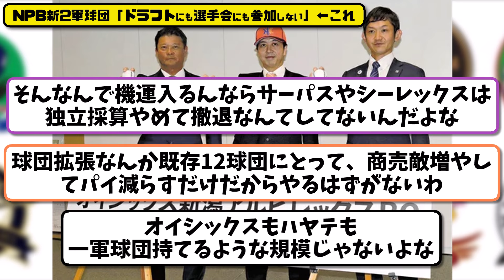【新2軍球団】NPB新2軍球団「ドラフトにも選手会にも参加しない」←これ【最新・反応集】プロ野球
新たに2つの球団「ハヤテ223（ふじさん）」と「オイシックス新潟アルビレックス・ベースボール・クラブ」が今シーズン（2024年）から2軍の公式戦に参加。
2軍の公式戦はイースタン・リーグ8球団とウエスタン・リーグ6球団で行われる。